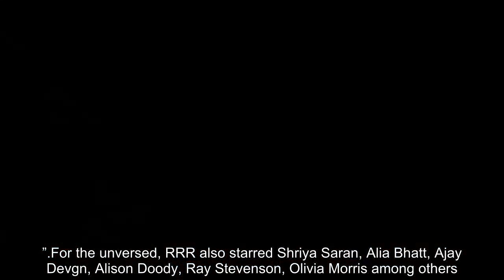Anne Hathaway gushes about RRR; says, “It would be a dream to work with the any of them”